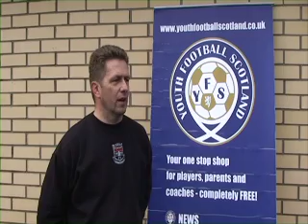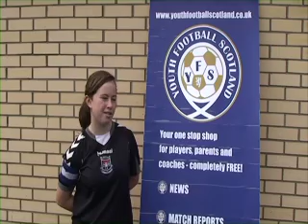YFS TV @ SWF Cup Semi Finals - East Kilbride Blacks U13s Interviews